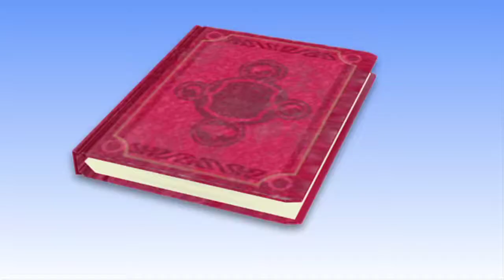Super Monkey Ball 3D - Fight Mode Trailer